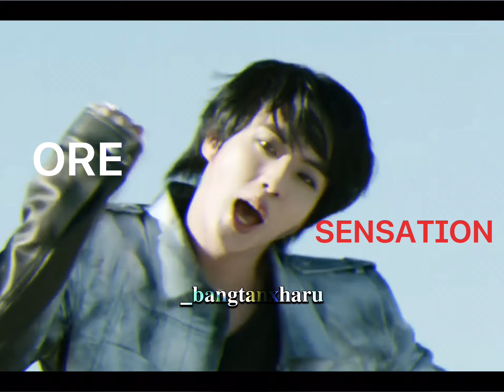4K HD Bts Tamil fmv // Dippam dappam song // bts ot7